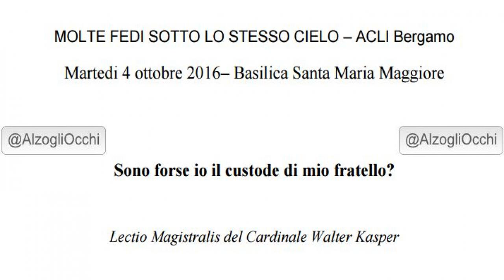Walter Kasper Sono forse io il custode di mio fratello?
MOLTE FEDI SOTTO LO STESSO CIELO – ACLI Bergamo
Martedi 4 ottobre 2016– Basilica Santa Maria Maggiore
Sono forse io il custode di mio fratello?
Lectio Magistralis del Cardinale Walter Kasper